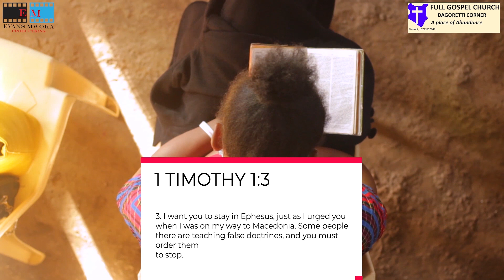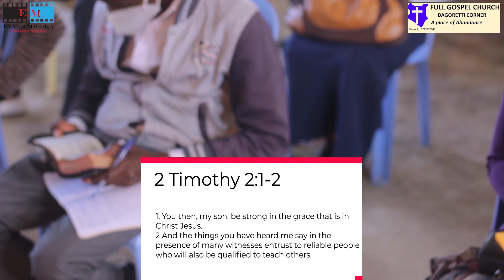RIRUTA YOUTH RALLY 2020